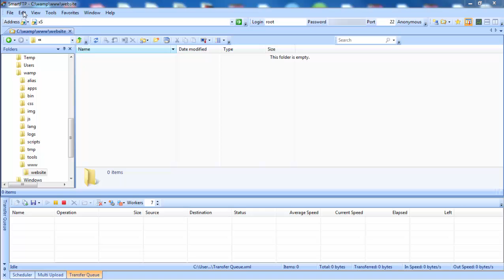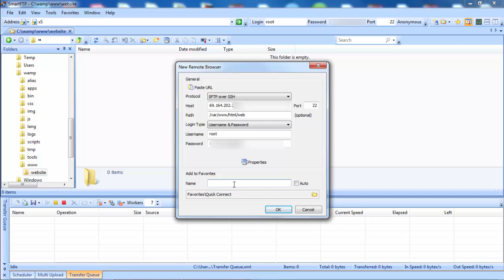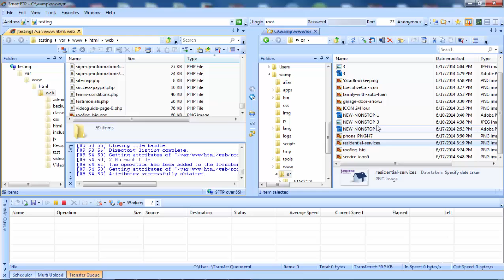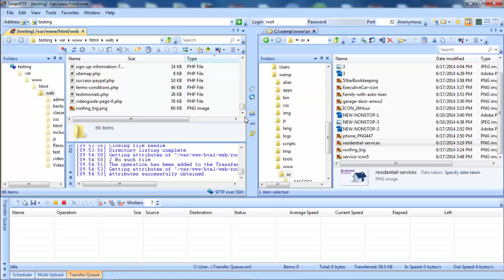How to connect to a server and transfer files using FTP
Learn how to connect to a remote machine and transfer files using FTP.